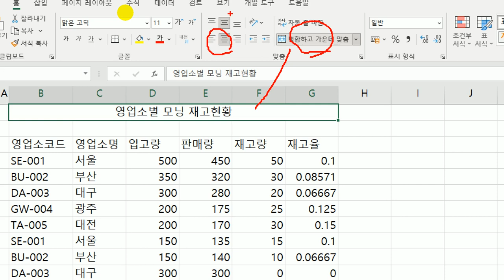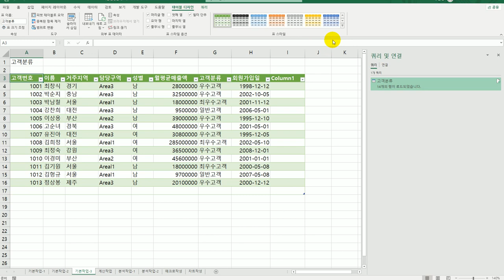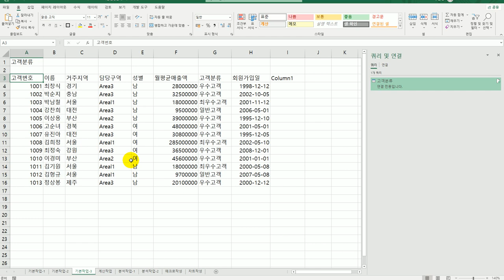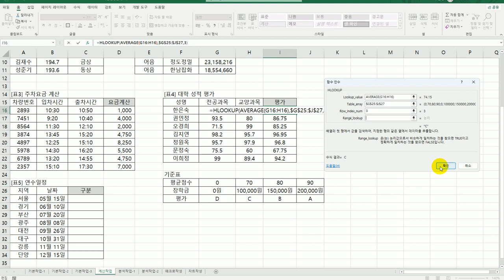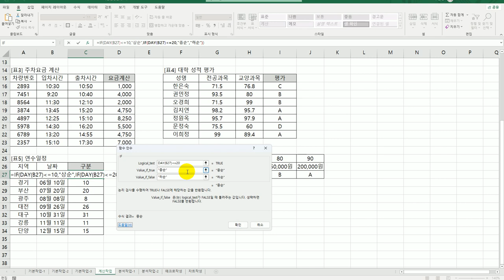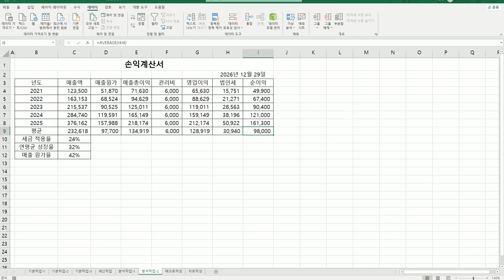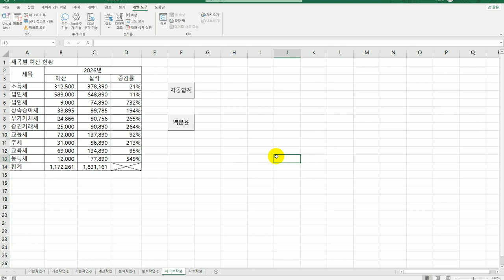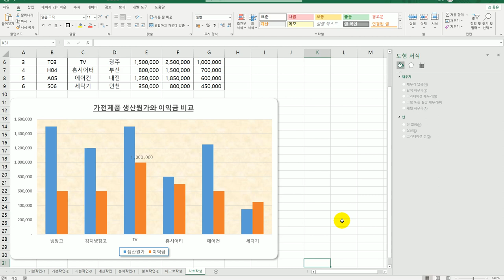[컴활2급실기] 0213 기출 유형 문제 3회